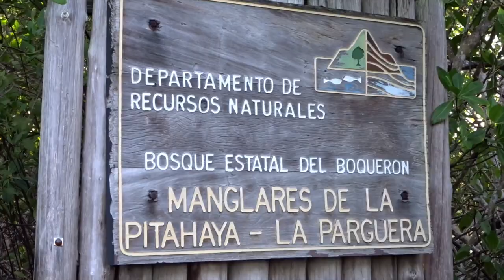GuilloPesca / Una Picua en Cabo Rojo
Episodio 4 pescando temprano en la mañana en Pitahaya Cabo Rojo, pesco una pequeña Picua ( barracuda ). Guillo Pesca / Piccolo Teens